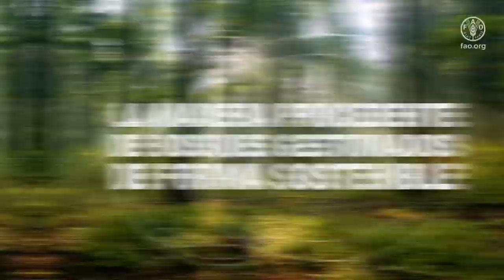Madera sostenible: albergar a una población creciente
Una población en aumento significa más edificios para alojar a todos. Para 2030 tendremos que alojar a otros 3 000 millones de personas. La utilización de madera procedente de bosques gestionados de forma sostenible permite crear hogares que no nos cuesten la Tierra.

madera sostenible
cambio climático
# almacenamiento de carbono
# recursos renovables